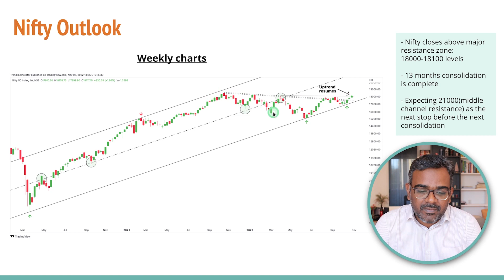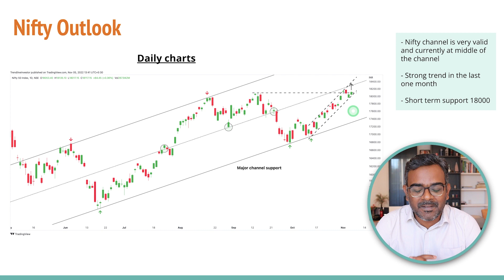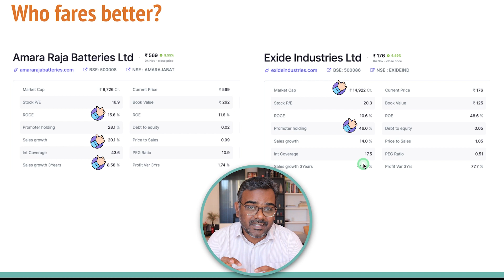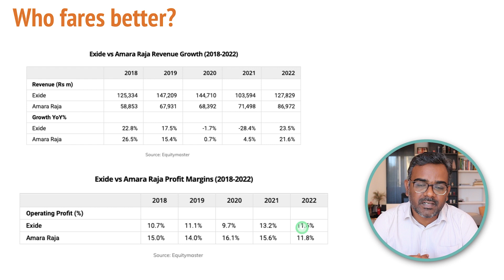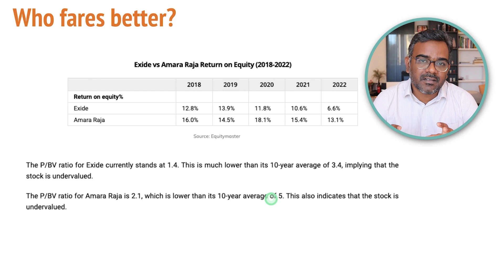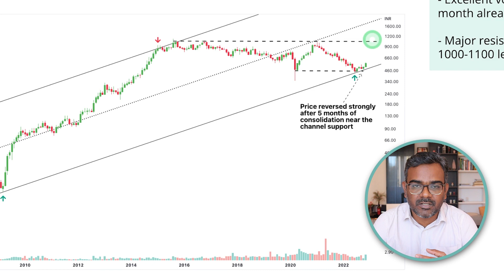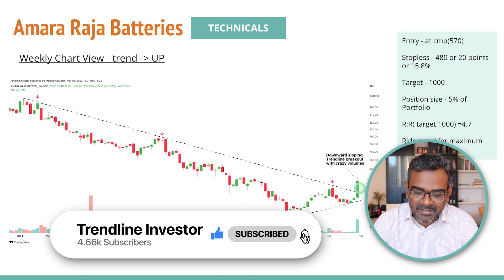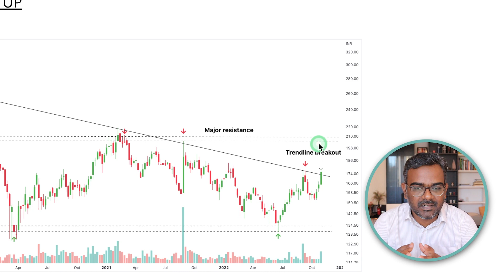2 Top Battery Stocks To Supercharge Your Portfolio | Amara Raja Vs Exide | Which Is Better?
This video covers two leading battery manufacturing company stocks from India - Exide Industries and Amara Raja Batteries. With a large segment of people now moving towards electric vehicles, which among these is a better investment bet? Let's find out in this video

I mentioned the level of 18100 last week, which Nifty has breached now. What is the next target? All-Time-High soon? All the answers are covered in the Nifty Outlook for the week.